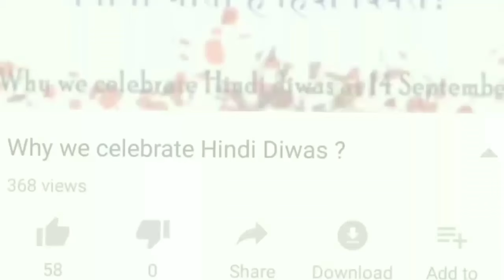Traffic signal ,Sign name in spanish//preparation of driving licence exam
download my application for Spanish classes
 hello dear friends I am Rizwan Khan from Lucknow
there are many people who are working as a driver in Spain or who wants to work as a driver in Spain but they don't have a licence they want to prepare for examination of licence or they just want to learn more about car in Spanish
In this video you will see Emergency phrases  in Spanish. I have spoken slowly so that it will be easy for you to memorize and if you think this video helps you then please like to my video and give your answers in comment box which I have asked at the end of the video and also subscribe to my channel and share my video with those friends who want to learn Spanish in Hindi with me

Learn important business related vocabulary part 1